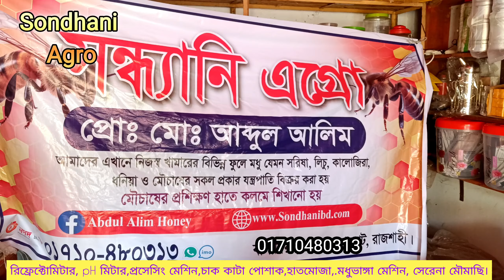laptop wax foundation machine, beeswax foundation embossing roller.মৌমাছির জন্য অল্প দামে সিট মেশিন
beeswax foundation machine, wax foundation roller, electrical comb foundation mill, bee wax foundation press, automatic beeswax foundaiton machine, wax foundation mill, beeswax foundation embossing machine, wax embossing roller